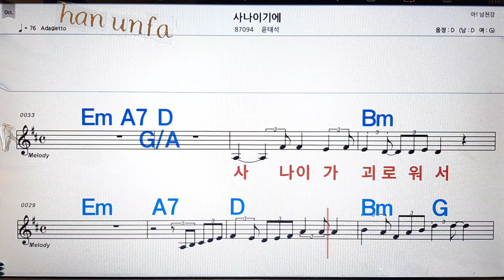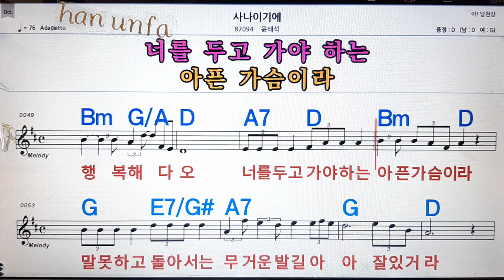사나이기에/윤태석💋노래방, 통기타 , 코드 큰악보, 가라오케, 반주💖Karaoke, Sheet Music, Chord, MR